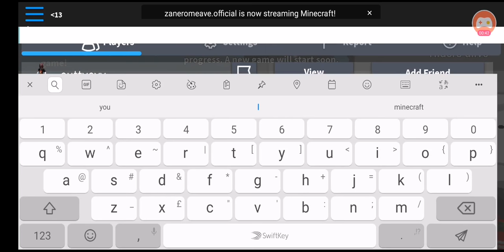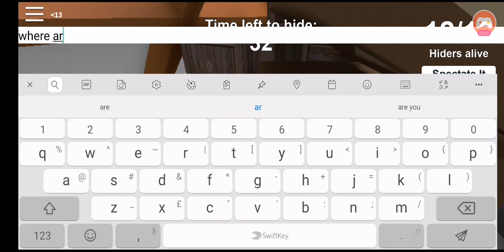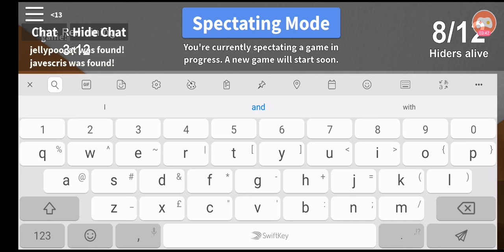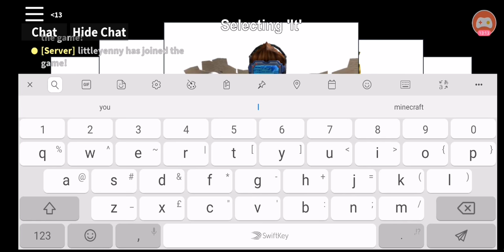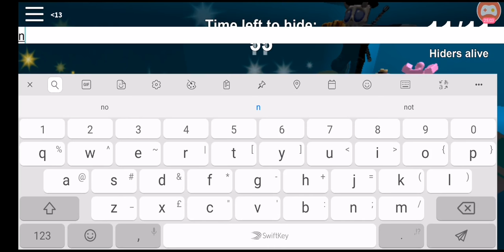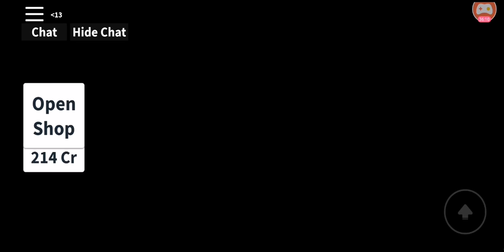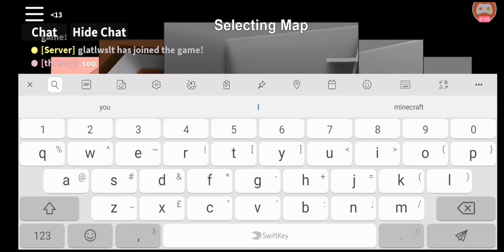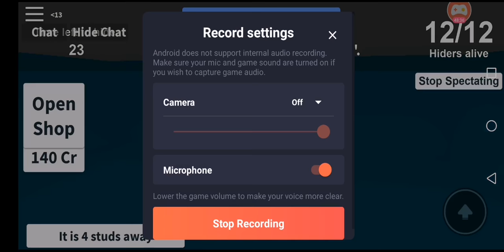I am playing hide and seek with my brothers and my sister